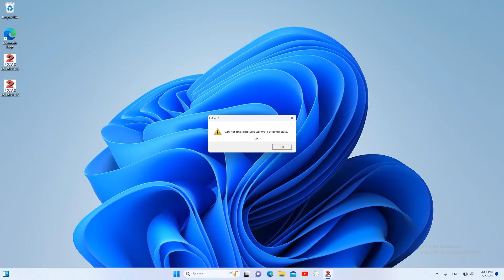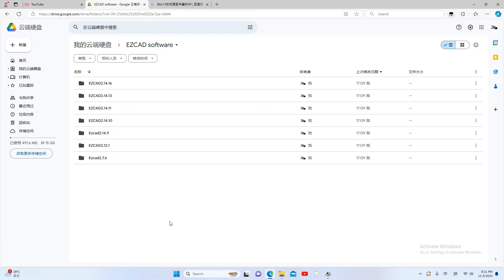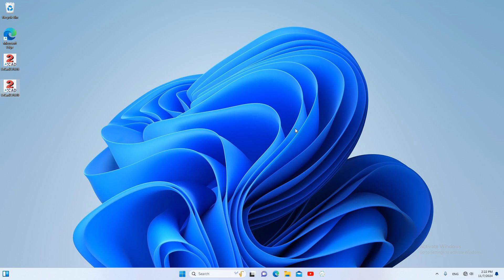Solutions for Ezcad error "failed to open lmc driver","can't find dog","Software in demo state".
If this video can't solve your problem,we have a facebook group to discuss the fiber laser problems.

If you encounter EZCAD error "Failed to open lmc driver""can't find dog""software in Demo version-only for evaluation",maybe this video can help you.